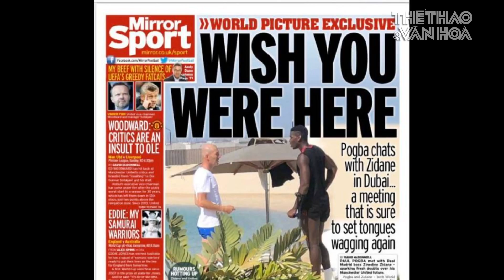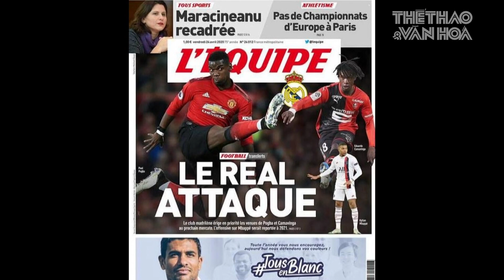[CON SỐ & BÌNH LUẬN] Rời Manchester United, tiền vệ Pogba tới Real Madrid, PSG hay về lại Juventus ?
HLV Solskjaer rất muốn có để tạo ra cuộc cách mạng lớn nữa ở Manchester United trong mùa giải mới, trong số đó, ngôi sao Paul Pogba nhiều khả năng sẽ phải ra đi.
4 năm trước, MU mua tiền vệ người Pháp với mức giá 89 triệu bảng và Quỷ đỏ mong muốn sẽ bán được anh với con số này, hoặc có thể thấp hơn một chút để có đủ tiền mua Sancho, ngôi sao được kì vọng nhất lúc này.
Tuy nhiên, đại dịch Covid-19 đang khiến cả làng bóng đá thế giới phải chao đảo vì khó khăn, thì khả năng tìm bến đỗ mới của Paul Pogba chỉ dừng ở 3 địa chỉ sau:
1. Trở lại Juventus
“Pogba cảm thấy Italia chính là nhà. Italia giống như mái nhà hay gia đình thứ hai của cậu ấy, điều này giống Ibrahimovic. Đó là lý do Paul muốn trở lại Juventus”, người đại diện Mino Raiola của Pogba lên tiếng về tương lai của thân chủ. Siêu cò mang 2 quốc tịch Italia và Hà Lan còn bóng gió rằng đã có những cuộc thảo luận với phó chủ tịch Pavel Nedved của Juventus về một cuộc chuyển nhượng đưa Pogba trở lại Bianconeri đã đạt được kết quả thuận lợi.
2. Hội ngộ với HLV Zidane
Chưa bao giờ Zinedine Zidane thôi quan tâm tới người đồng hương của mình. Tiền vệ 27 tuổi này luôn nằm trong danh sách số một của huyền thoại người Pháp, người mà Zidane muốn có để tạo ra cuộc cách mạng trong lối chơi của Real Madrid, những người đã không còn động lực chiến đấu và thiếu tính cạnh tranh kể từ sau sự ra đi của Ronaldo.
3. Quay về cố hương với PSG
Paris St Germain là một trong số ít những CLB ở châu Âu có đủ sức mạnh về tài chính để có thể đáp ứng mọi yêu cầu về chi phí chuyển nhượng hay mức lương của Pogba.
PSG cũng là đội bóng khát khao nhất có được chữ kí của tiền vệ người Pháp, khi muốn đưa anh trở lại thủ đô Paris để cùng với Mbappe và Neymar tạo ra bộ khung vĩ đại cho tham vọng giành Champions League.
Mời quý vị cùng tìm hiểu về tương lai của tiền vệ ngôi sao Paul Pogba qua phóng sự sau do Thể thao & Văn hóa vừa thực hiện.